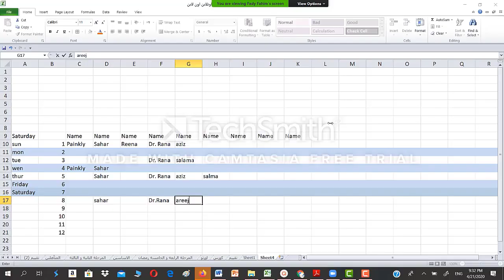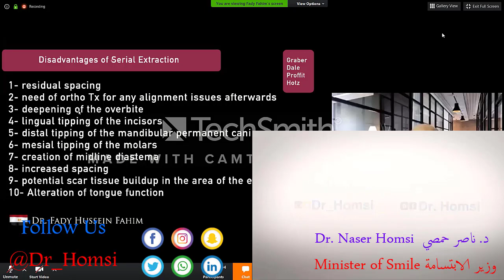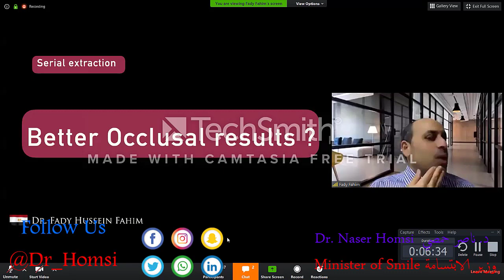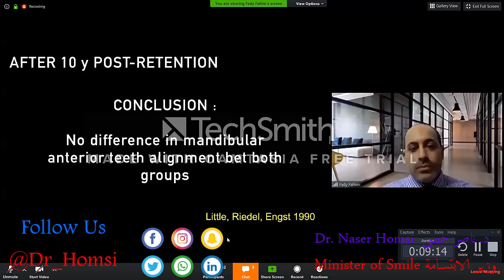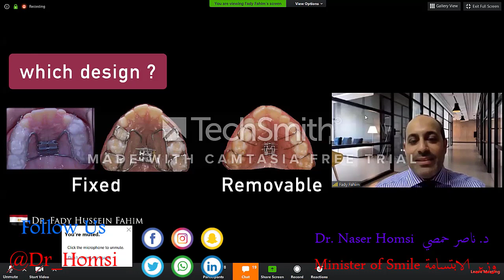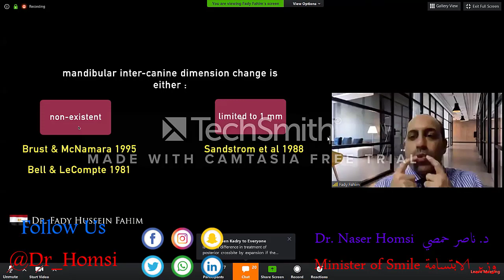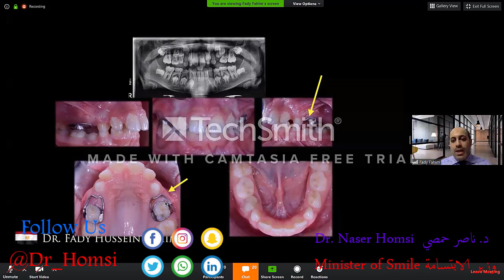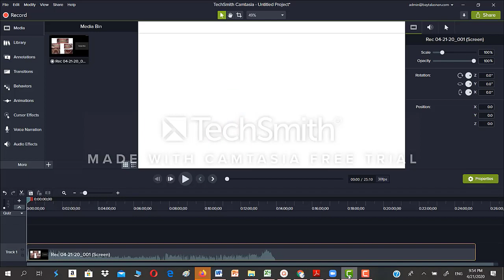Lezing in de tandheelkunde over periodieke extracties tandheelkundige chirurgie